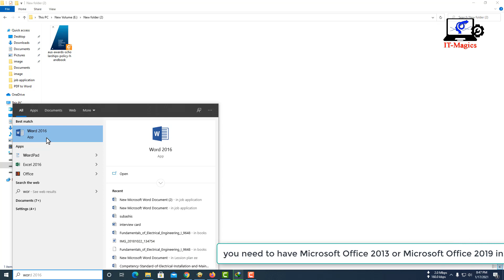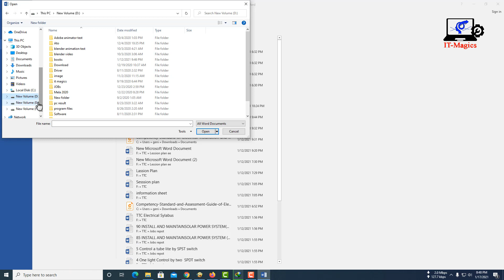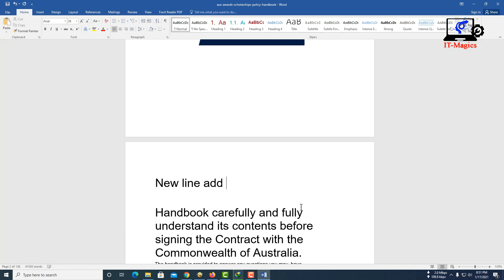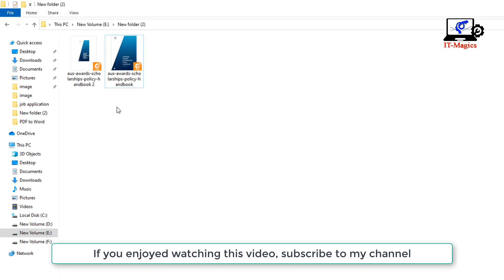Best pdf editor software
This is my PDF file
In this video, I will discuss how to edit a PDF file
I have seen a lot of software for editing PDF files but it never works well.
You know that PDF files cannot be easily edited
In order to edit from this PDF file, you need to take it in Word format
Let's see how to edit a PDF file in Microsoft Word.
Now close the PDF file and go to Microsoft Word
You need Microsoft Word 2016 to edit PDF files
Otherwise, you need to have Microsoft Office 2013 or Microsoft Office 2019 installed on your computer
Now click open other documents
Then browse
Then select the pdf file location
Then select pdf file and click open
Will show a confirmation message
It is stated here that your PDF file is being opened as a Word file
It will take some time to open. This time will depend on the size of your PDF file
The PDF file has been opened as a Word file
Now you can customize the background image
You can make the background image resize smaller or larger
Now you can select and delete the text
Or you can edit the text as you wish
You can add new lines
After editing the file in Microsoft Word, you can save the file in PDF format or save in Word Docx format if you wish.
Now I have saved this edited file with another name
Now you have two PDF files
A PDF file is your original PDF file
Another PDF file is your edited PDF file